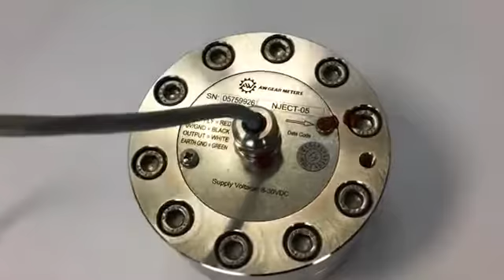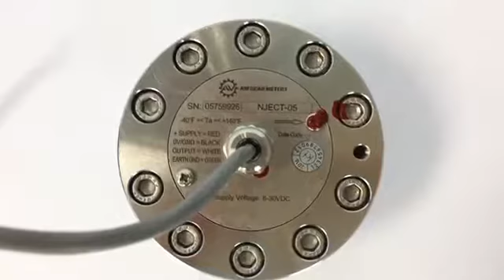El Medidor de Caudal para Inyección Química; El Medidor de Engranes NJect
Intrial SAC distribuidor autorizado de Aw-Lake Company en Peru.